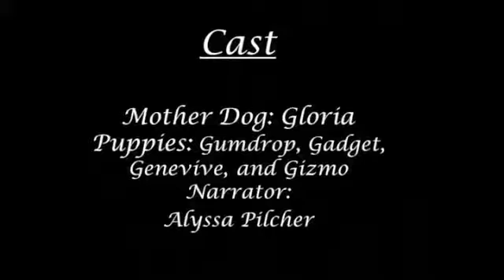Reflections Puppy Birth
My 12-year-old daughter, Alyssa, filmed, narrated, edited and produced this documentary on the birth of puppies.  The project was created for the 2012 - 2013 PTA Reflections creative arts competition.  She used iMovie on my Mac to edit all the video together and add the voiceovers, which she also recorded herself.  One of the rules of the contest is that the students do all the work themselves.  I was there for guidance, but this is 100% Alyssa's work!  I've very proud of her!  And I expect this entry will do well in the competition.  Good job, sweetie!